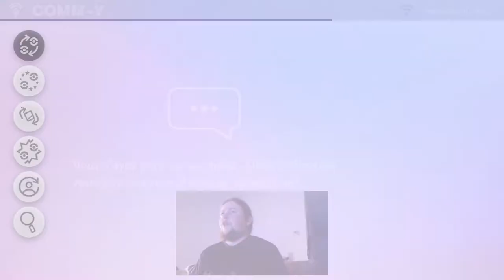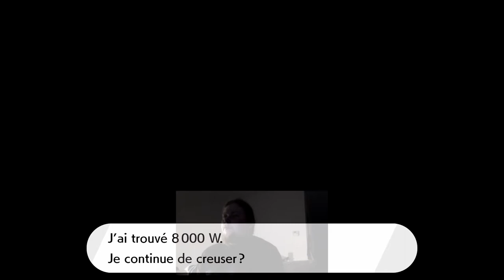POKEMON BOUCLIER EXPLORATION D'ISOLARMURE GAMEPLAY FR (SWITCH)